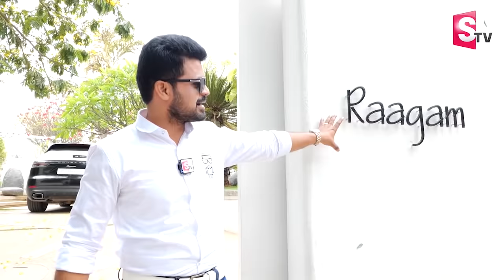Murali Mohan Home Tour | Murali Mohan Daughter In-Law Home | Maganti Roopa | SumanTV